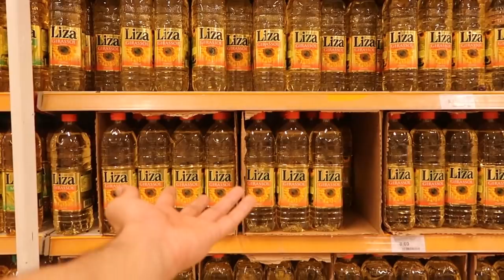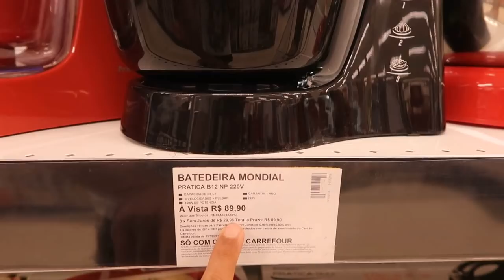FIZ SORVETE CASEIRO E QUASE DEU CERTO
Dessa vez resolvi fazer um sorvete caseiro
MEU INSTAGRAM @Lukasbatis
MEU TWITTER @Lukasbatis

Ingredientes:
1 pacotinho de gelatina(25g) sabor de sua preferencia
1 caixinha de leite condensado (395g);
1 caixinha de creme de leite(200g).